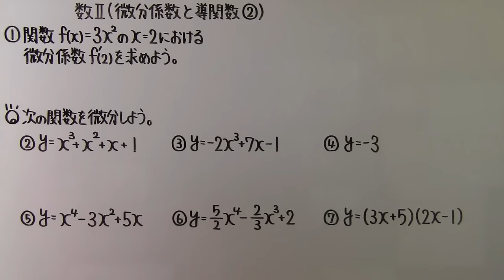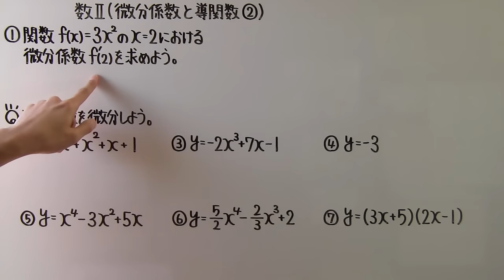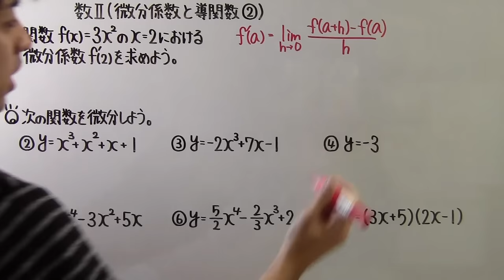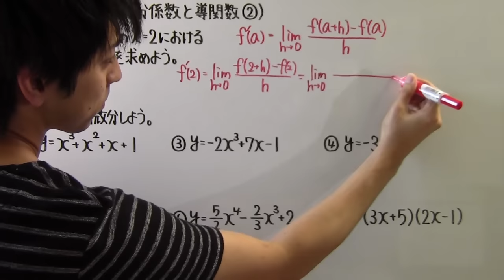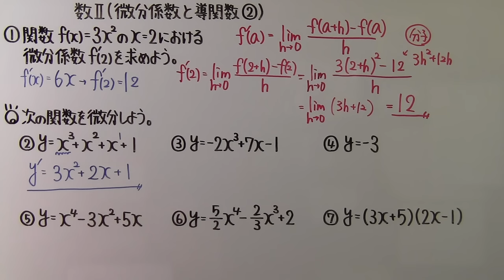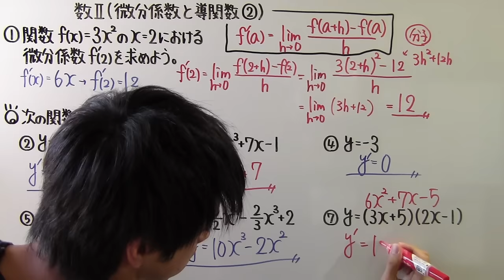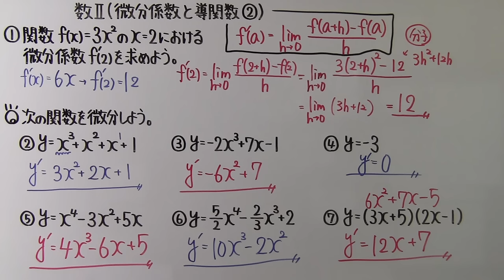【高校数学】 数Ⅱ－１４５ 微分係数と導関数②